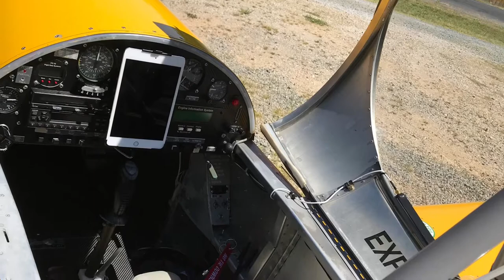OTR @Goose Creek Airport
Ride, Drive, or Fly in show.